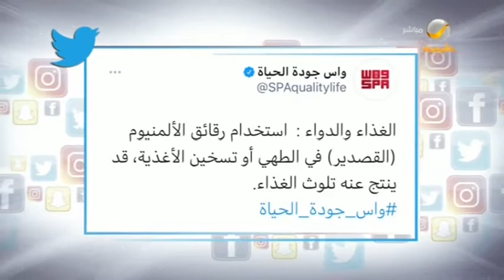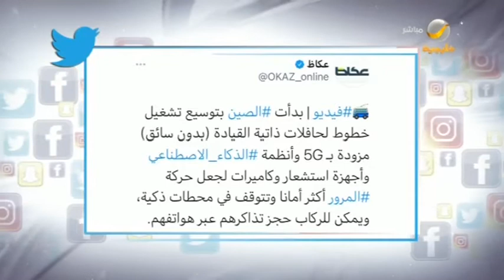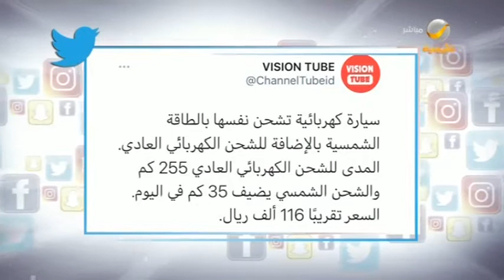جولة بين أبرز التغريدات التي حازت على اهتمام الشباب